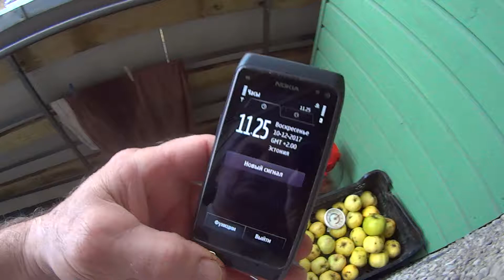Как храним яблоки зимой на балконе 1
На 2 блогах и где Вы увидите секреты моих хобби - кухни и верми - с морем фото и видео - о стОящей грязной мужской работёнке.